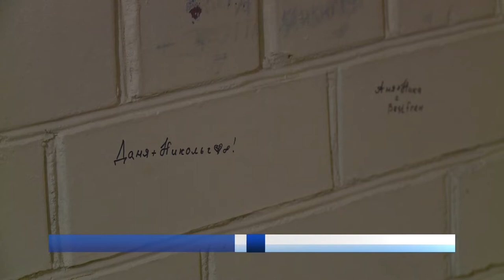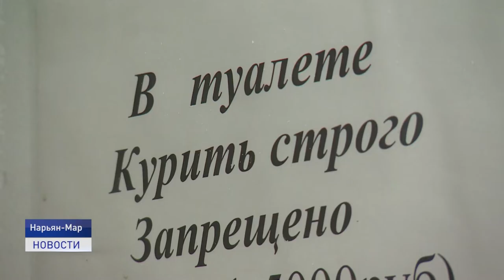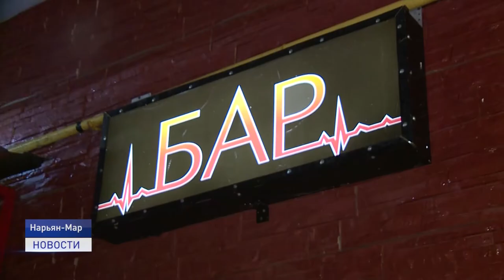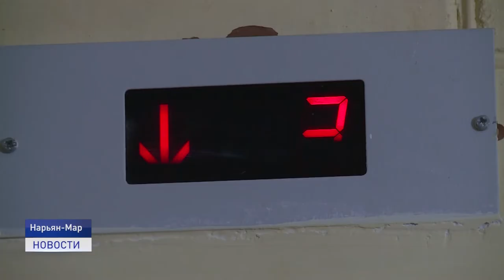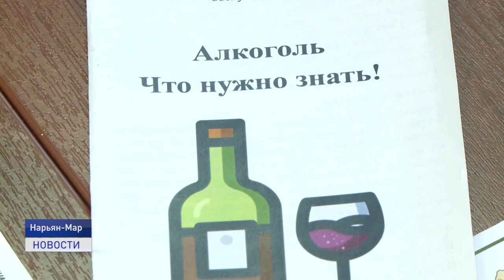ПУСТИТЕ ПОГРЕТЬСЯ...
Пока в столице Заполярья стоят минусовые температуры, подростки собираются в подъездах жилых домов. Впрочем, зачастую, не за тем, чтобы согреться. В большинстве случаев - маленькие дебоширы могут распивать алкогольные напитки, курить и портить общедомовое имущество. Как найти управу на несовершеннолетних?